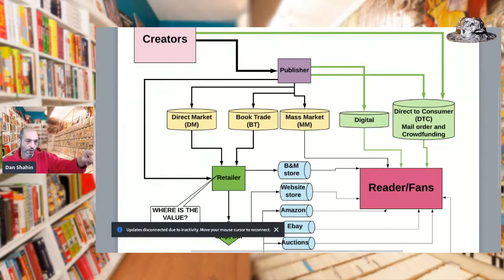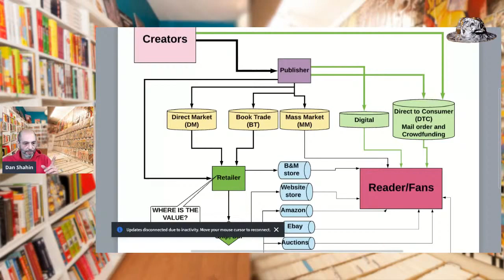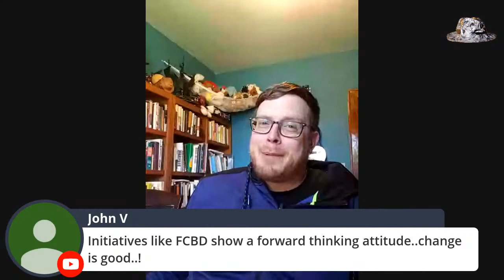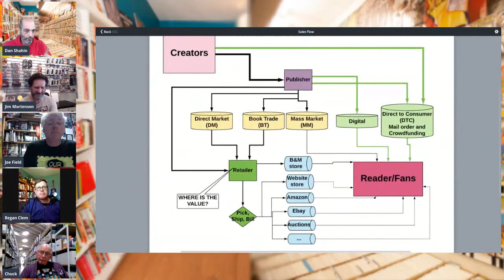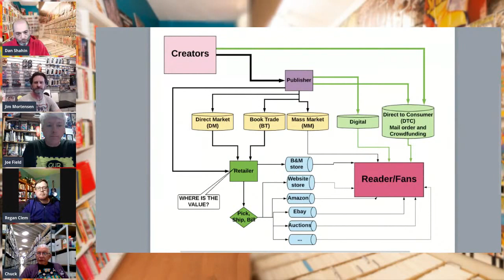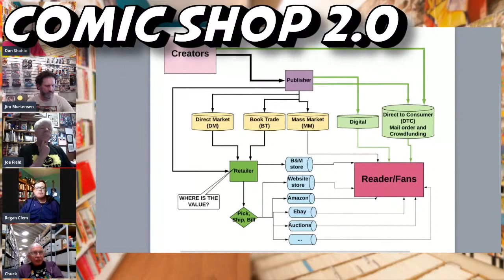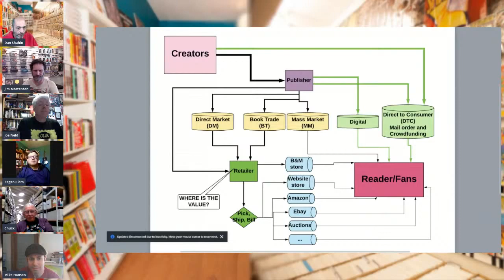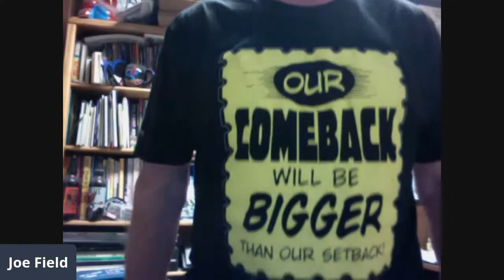Comic Shop 2.0 - Part One: Fighting For the Future of Comics with Chuck Rozanski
I the first of a continuing series, we'll look at the cold, hard reality of what it would take to open a new comic book shop in the modern day.    You can't figure out the future without understanding the past, so we'll talk to a panel of seasoned comic book retailers including :

Mike Hansen - Freelance Books Researcher, Marvel